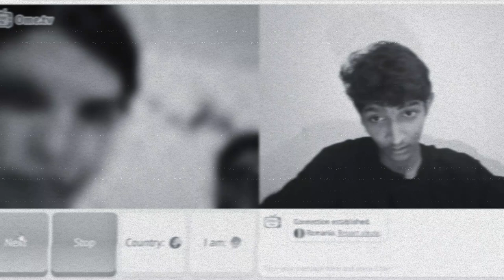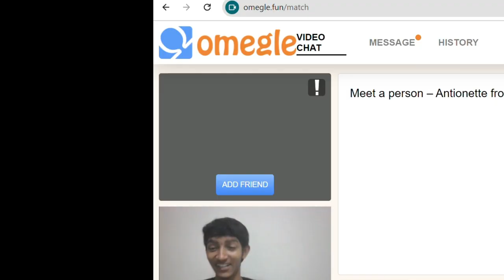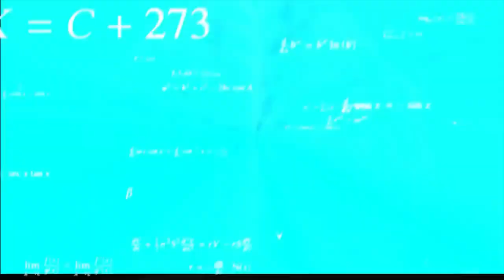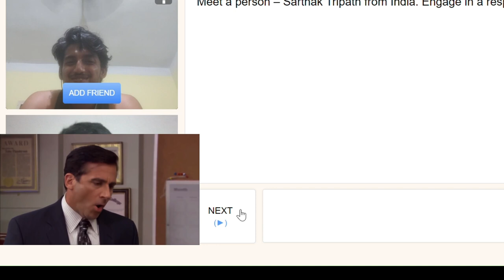omegle video @KanishkYadavAll2283 only girl rost amzing and hot se*y girl😂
omegle video kanishk yadav all only girl rost amzingv